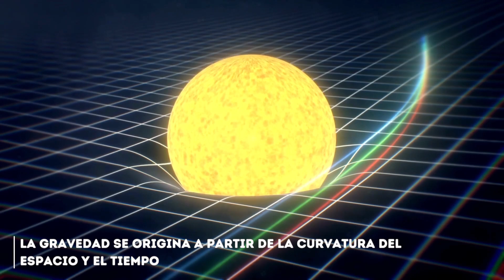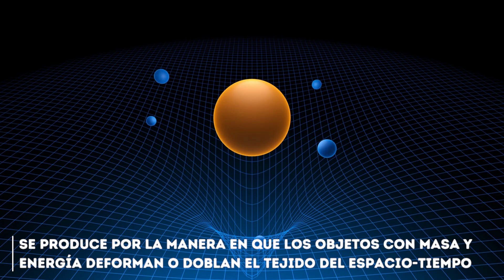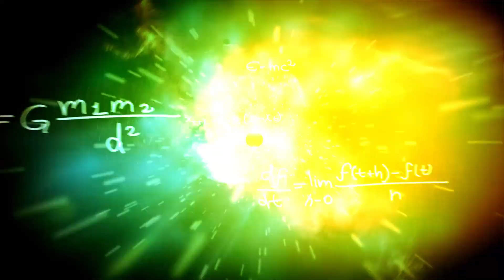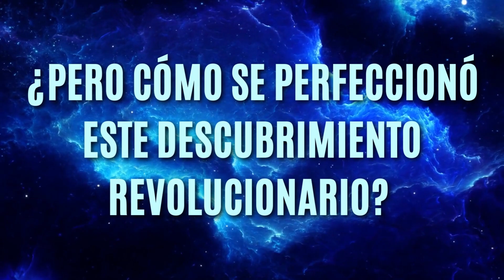El Telescopio James Webb Muestra La Primera Imagen Real Del Interior De Un Agujero Negro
El Telescopio James Webb ha realizado un anuncio histórico al capturar la primera imagen real del enigmático interior de un agujero negro. En la imagen, se revela un espectáculo asombroso y majestuoso de dimensiones inimaginables. La imagen proporciona una visión sin precedentes de la curvatura del espacio-tiempo a su alrededor, una clara evidencia de la intensidad de la fuerza gravitacional que emana de este objeto celeste.
Los datos recopilados por el Telescopio James Webb no solo brindarán nuevos conocimientos sobre los agujeros negros y su impacto en la evolución galáctica, sino que también arrojarán luz sobre algunas de las teorías más fundamentales de la física y la cosmología.
La noticia del descubrimiento ha desatado un entusiasmo generalizado en la comunidad científica y ha cautivado a la sociedad en su conjunto. La imagen ha inspirado un renovado interés por la exploración espacial y ha reafirmado la importancia de invertir en la investigación científica.
Este es solo el comienzo de una nueva era de descubrimientos y revelaciones cósmicas que se avecina gracias al Telescopio James Webb. Sin duda, seguiremos asombrándonos con las maravillas ocultas en los confines del universo y construyendo un futuro más iluminado por el conocimiento que esta misión espacial nos brinda.